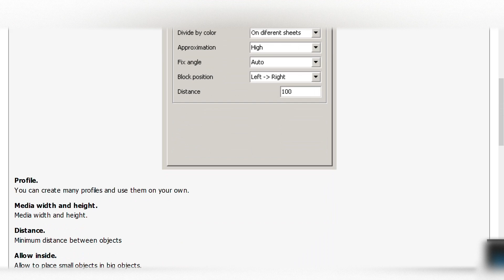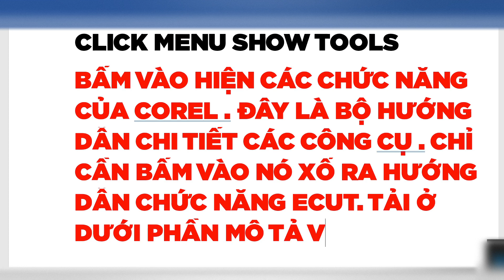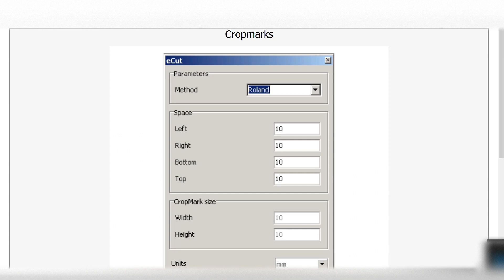ECUT 5, 6, 7 FOR CORELDRAW NEW | HƯỚNG DẪN CHI TIẾT CÔNG CỤ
📞 HỖ TRỢ – SUPPORT

🎯 TỔNG HỢP LỖI – HƯỚNG DẪN
🎯 TIPS – FIXES

HƯỚNG DẪN HỌC TẬP GIÁO DỤC